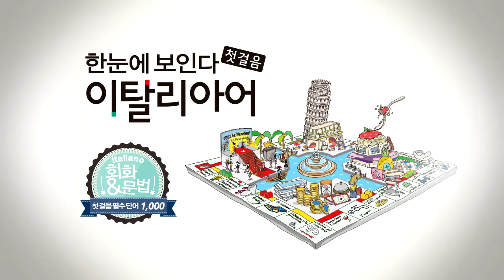한눈에 보인다 - 이탈리아어 첫걸음 | 명사(마늘~맥주) | 따라 말하기